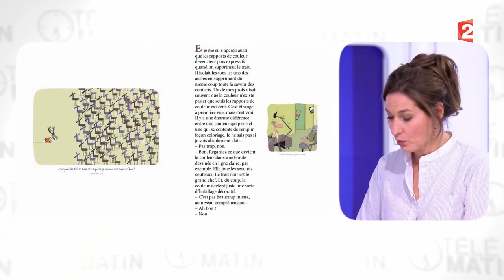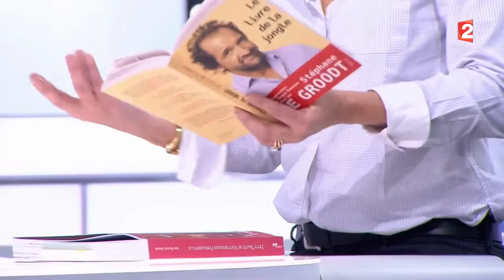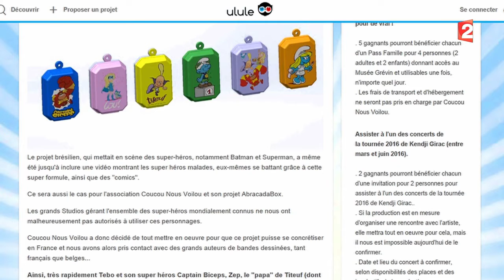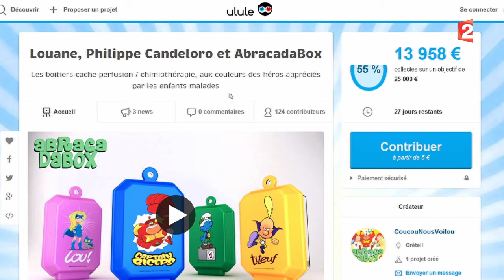Mots-Deux livres qui mettent de bonne humeur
Deux livres qui mettent de bonne humeur